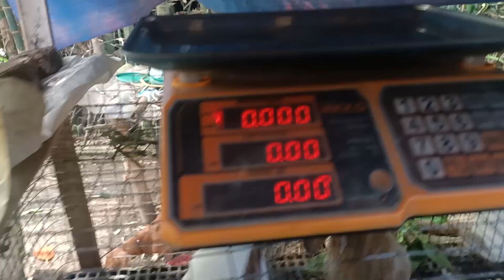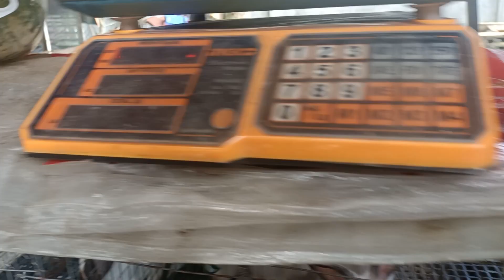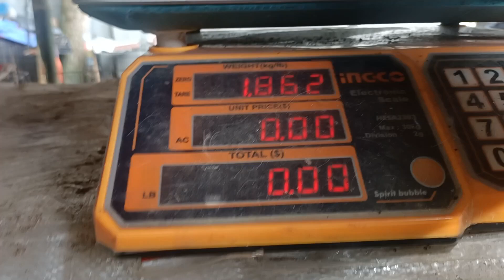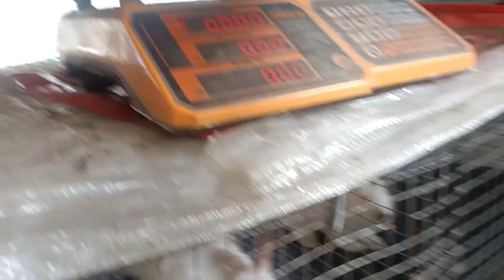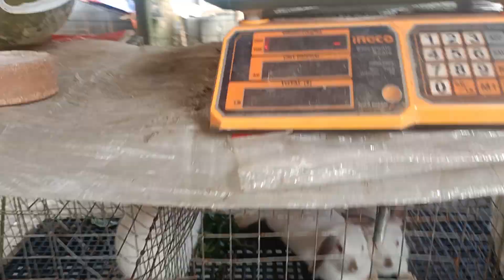Rabbitry Update | Gaano Sila Kabigat?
Rabbitry update tayo mga kaibigan. May tatlo tayong F3 Californian Buck na magtatatlong buwan. Ating alamin kung papasa sila sa ating inaasam na timbang.